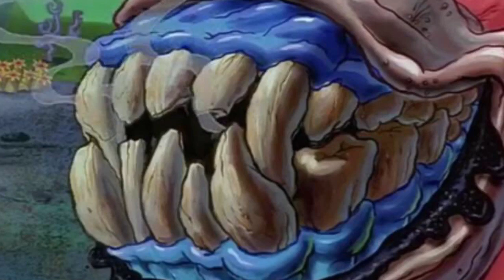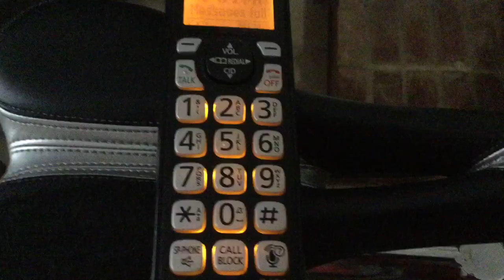Raving Rabbids Crazy Adventures S1 E6 - Another Plant Bites The Rabbid